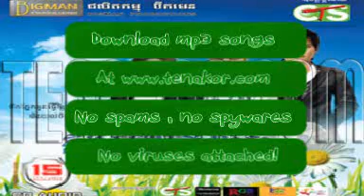Min Yol Chet Srey Douch Knea by SreyNeang-Bigman CD Vol 15